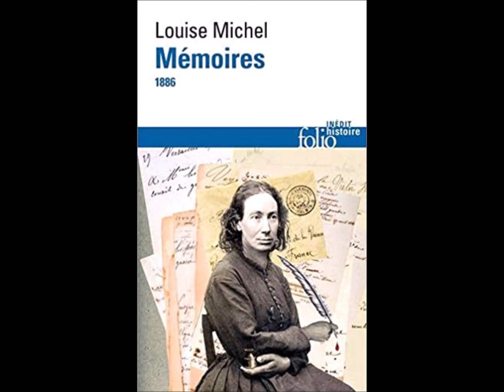1881. 13 février. Article "Grève des conscrits" par Louise Michel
Extrait de :

Louise Michel "Mémoires, 1886". Gallimard, 2021, p. 220-221